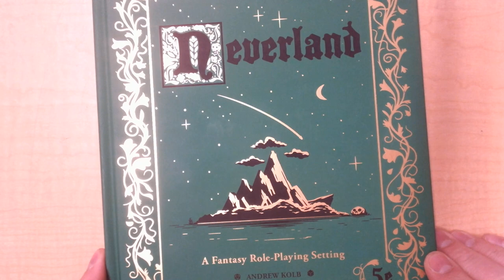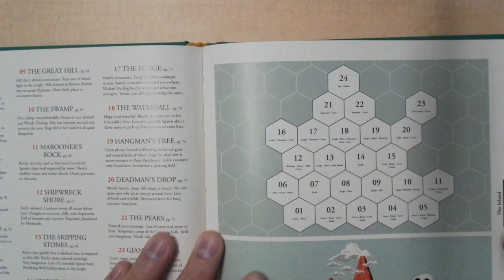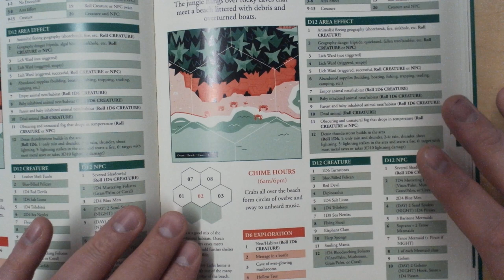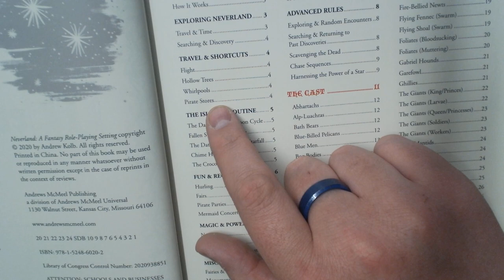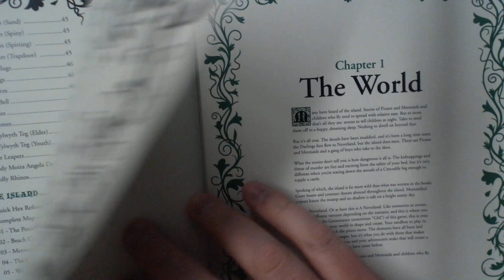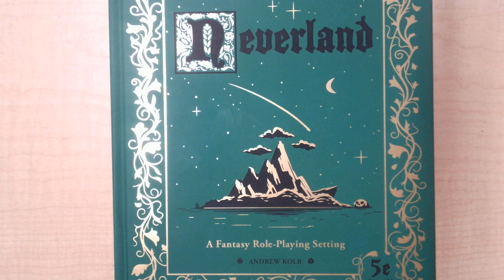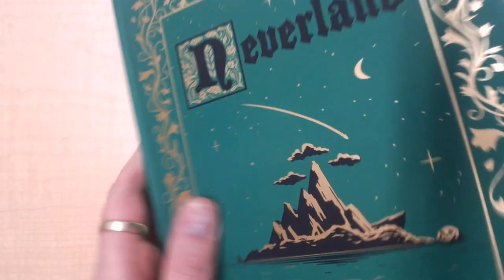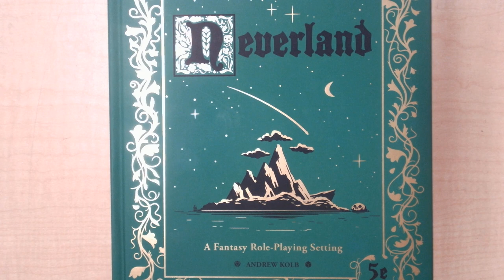Let's Talk Campaign Settings: Neverland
When I needed a campaign setting that was not my own, I went straight to the Neverland setting by Andrew Kolb without hesitation.